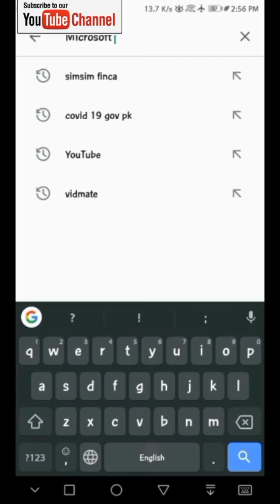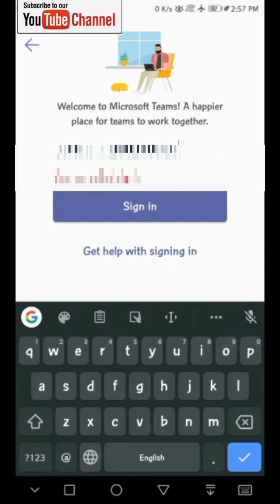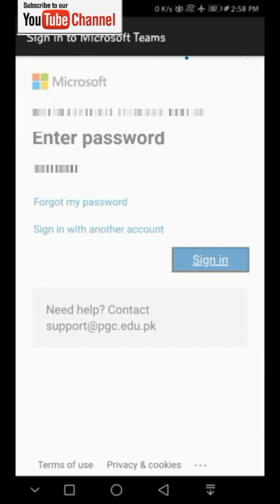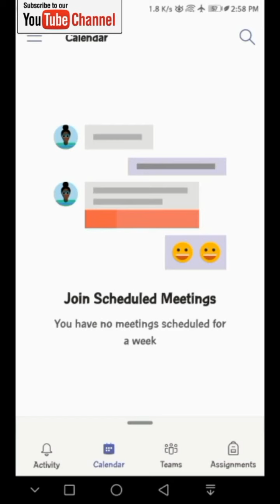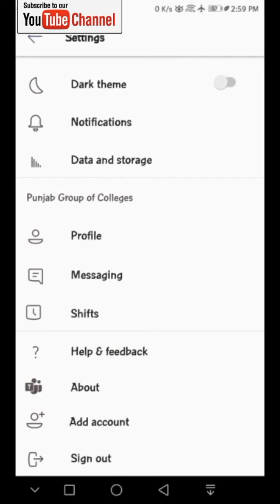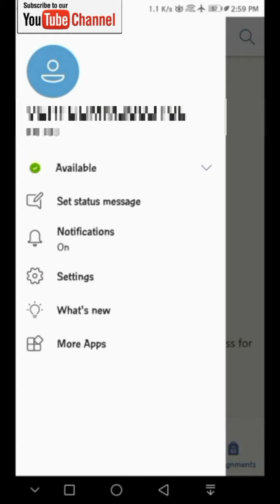How to join PGC Classes | Microsoft Teams Classes | in easy way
How to join PGC Classes
Microsoft Teams  Classes  in easy way